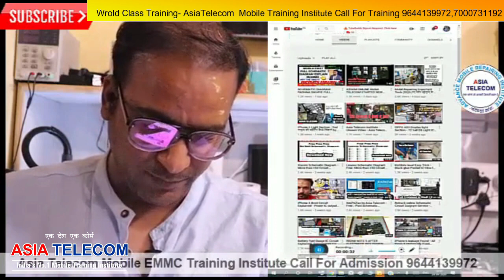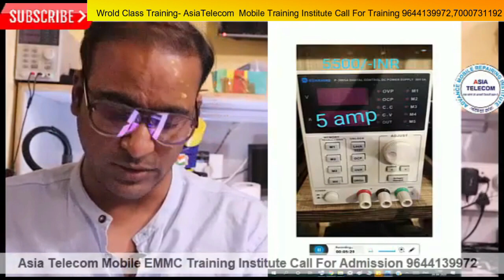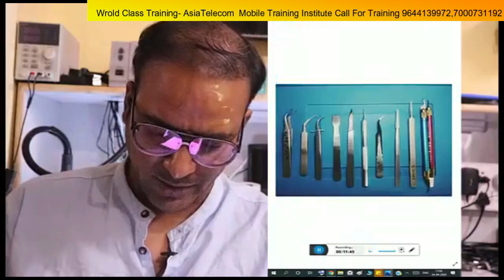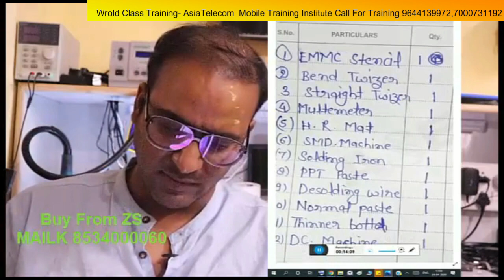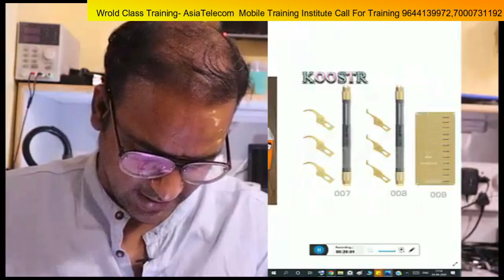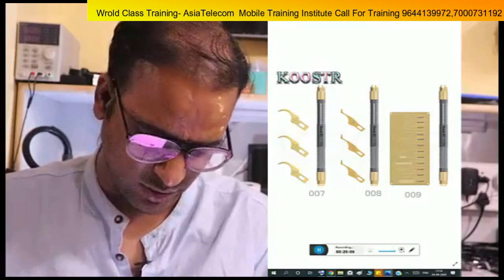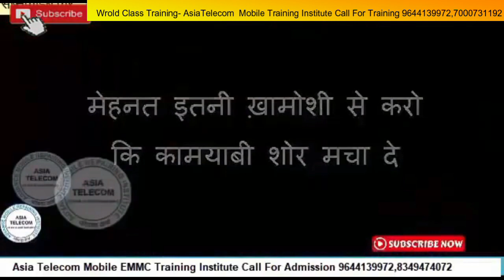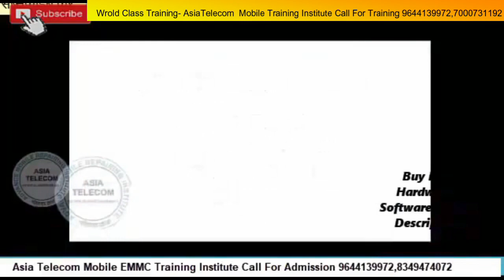Emmc & Pasted IC - all tool information explained By Devratn Agrawal - AsiaTelecom Team